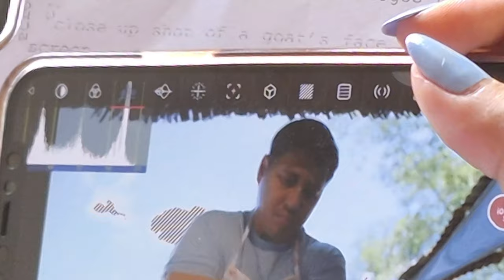My Good Guy Bad Guy Movie Roles / Episode 17 Season 6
1. Paras Catering and Events

2. King Brew - City of San Fernando

3. Pep'd Pampanga

4. Lifestyle Fitness Gym

5. Physical Therapy Clinic by Mam Riza Zabala

6. Don Carlos Cafe

7. A & A Prints